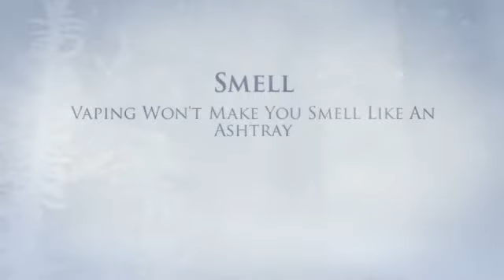fitvapes My Review of Kanger eVod Vs. Buck Naked Vaporizers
For Vaporizer Reviews, Discounts, and Special Offers Today!

Desktop vaporizers has to be plugged into an outlet to be able to use. Usually, they can be handheld during procedure but can sit with a flat surface. The vapor that is generated is powerful, high-volume and even more snug to breathe in, given that it really is cooler and more easy. Prime designs are classified as the A lot, Volcano, Silver Surfer, and Da Buddha, though Hot Box and Extreme-Q are good, way too.

Moveable vaporizers get their ability from a rechargeable battery that is certainly develop in towards the method, despite the fact that there are a few exceptions to this rule. Sizing wise, models vary from small enough to suit in the palm of the hand to versions which have been as big for a water bottle. Types such as Pax, Ascent, and Start Box very easily in shape into this category because they are really a breeze to implement on the go and sufficiently small to hold. The Arizer Solo is much more just like a house device that is cordless whilst the Vapir NO2 that operates decently just isn't certainly one of my favorites.